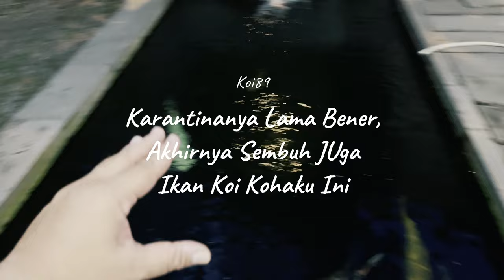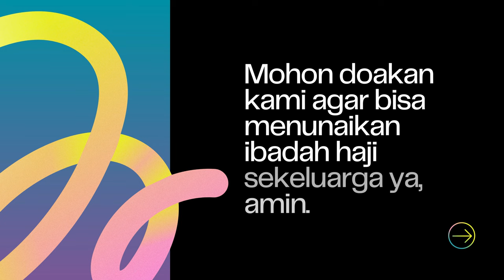Setelah Lama Di Karantina Akhirnya Ikan Koi Kohaku Gue Ini Sembuh Juga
THE RYANS.
selamat bersenang senang, assalamualaikum!
594
Koi89